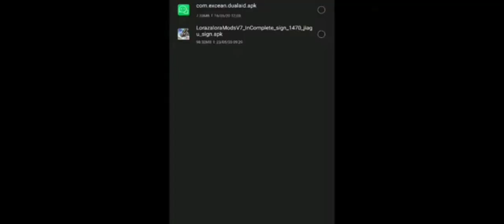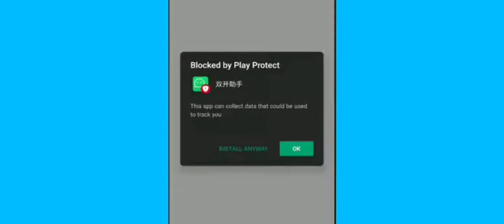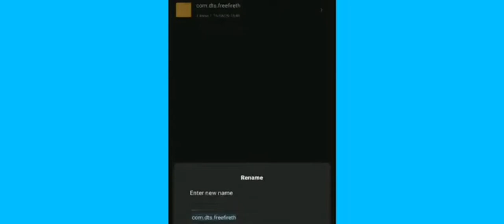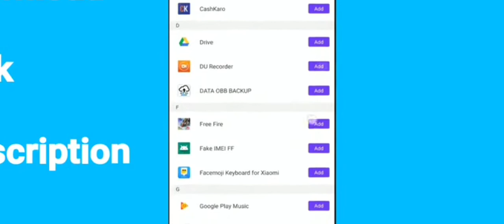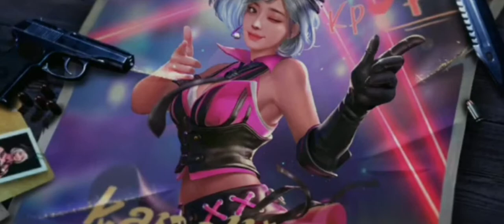How to auto head shot hack